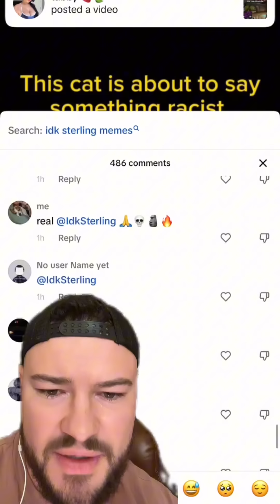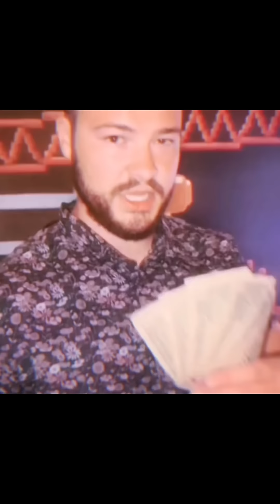You Guys Have Made Even More Memes…? 🤨